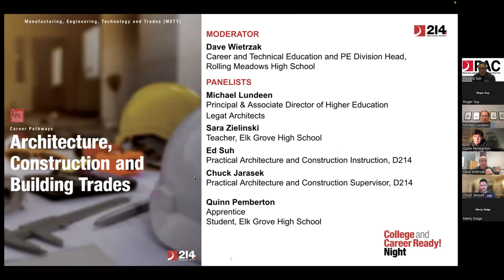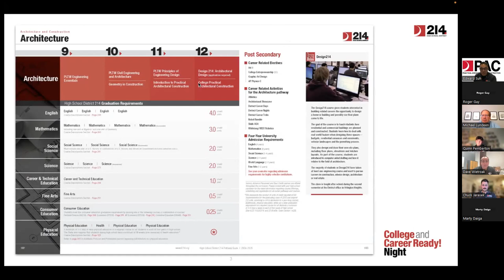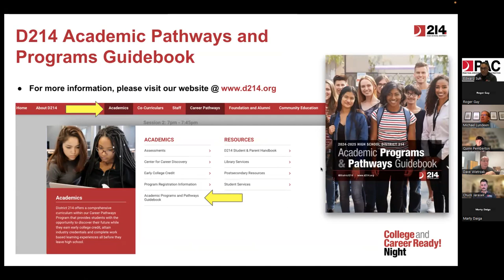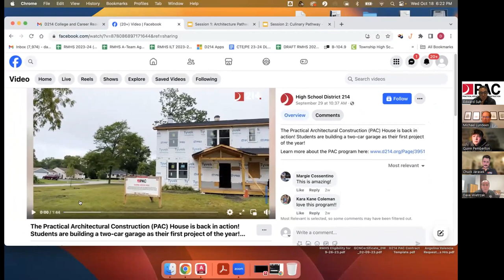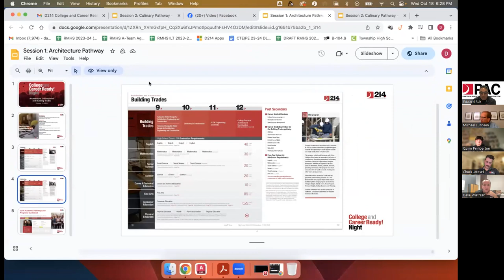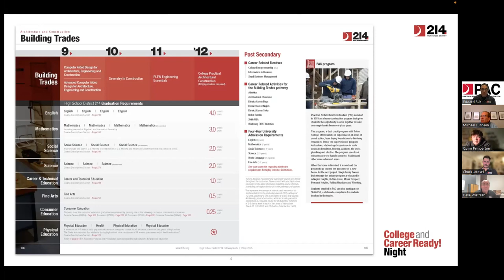Session 1 Architecture, Construction and Building Trades